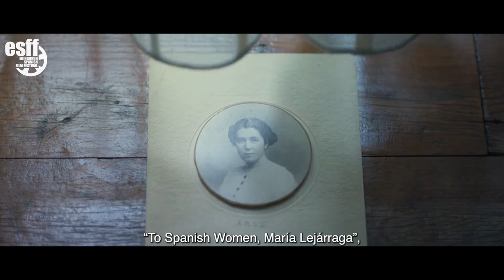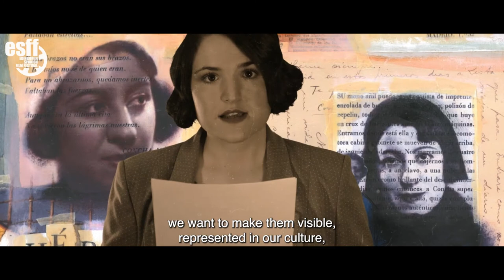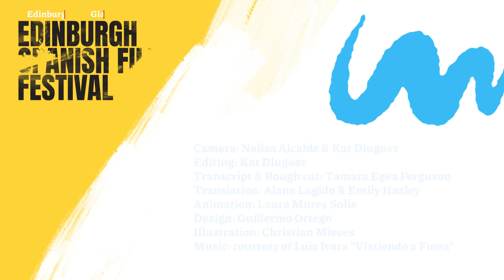ESFF 2022 Prof. Nuria Capdevila and Laura Hojman's Interview.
Interview with Professor Nuria Capdevila (director and producer of CartasVivas) and Laura Hojman (director of To the Women of Spain. María Lejárraga). Ninth Edition of the Edinburgh Spanish Film Festival.